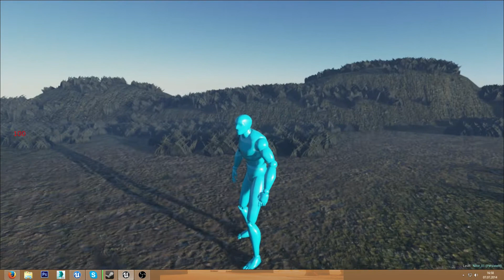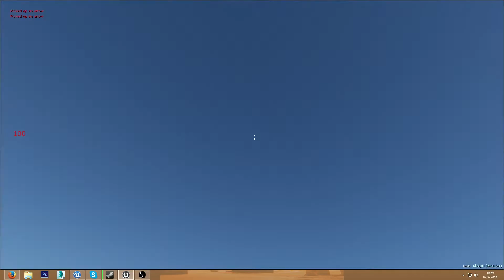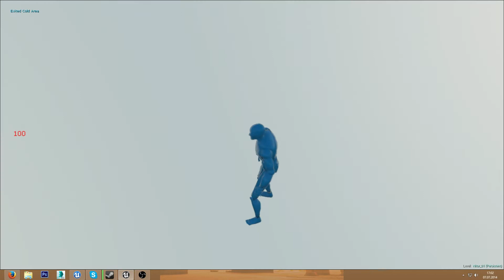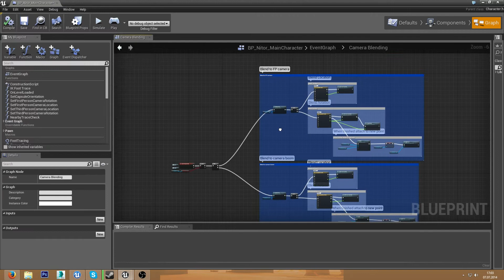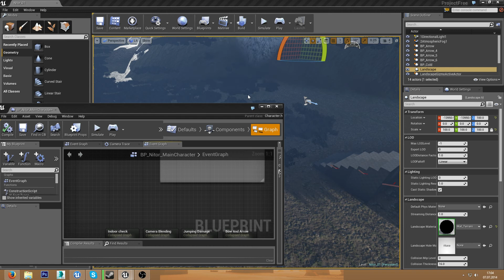Project Nitor - Update 4